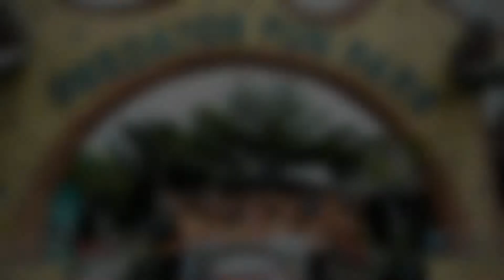Liburan Rame Rame Di Predator Fun Park, Semangat Kompak